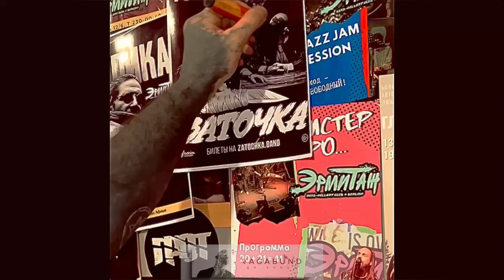SCHOKK - отчет с концерта в Красноярске.